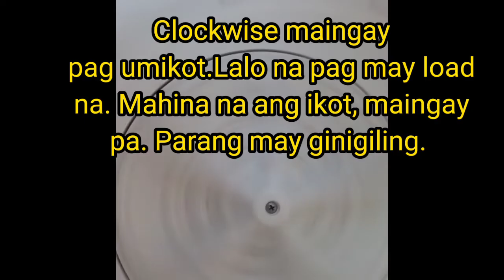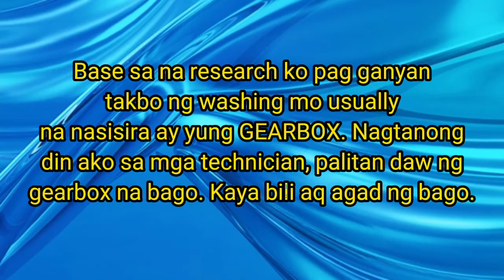WASHING MACHINE REPAIR (parang may ginigiling pag ikot sa kabila)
First time kong mag repair ng washing machine. Nasirang washing machine namin. Para iwas labor. Mahal kasi magpa repair sa iba.Kaya mag aral tayong mag repair ng mga appliances natin s bahay.